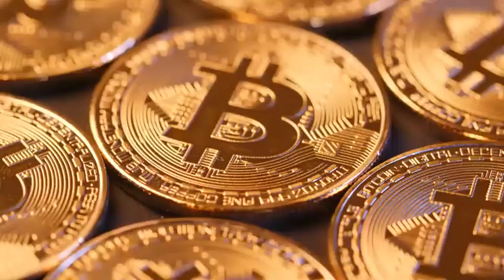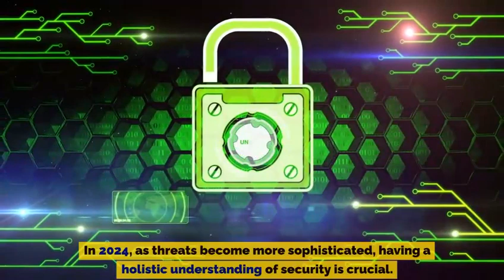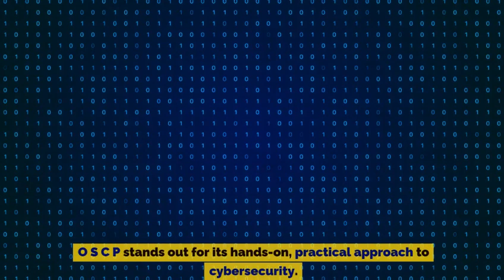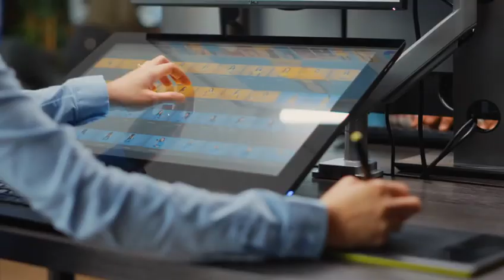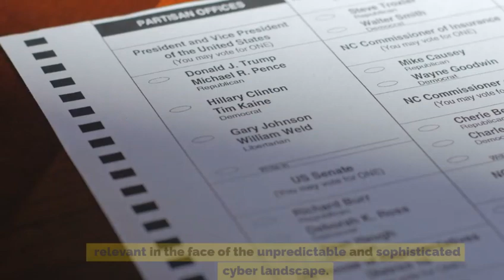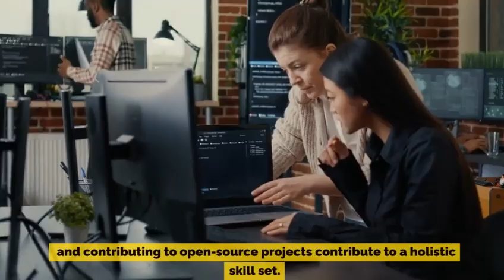Introduction to Top 5 Cybersecurity Certifications in 2024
Welcome to "Introduction to Top 5 Cybersecurity Certifications in 2024"! In this engaging video, we unveil the most sought-after certifications that can supercharge your cybersecurity career this year.

Discover the key certifications that employers are looking for in 2024, from industry-standard credentials to specialized qualifications. Whether you're a cybersecurity enthusiast, IT professional, or looking to switch careers, these certifications are your gateway to success in the ever-evolving field of cybersecurity.

Join us as we explore the benefits of each certification, including job prospects, salary potential, and the skills you'll acquire. Learn how to choose the right certification based on your career goals and interests.

We'll dive deep into the details of the top 5 cybersecurity certifications, covering essential topics such as ethical hacking, incident response, cloud security, and more.

If you're ready to boost your resume and stand out in the competitive cybersecurity landscape, this video is a must-watch!

Let's empower your career with the right credentials in 2024!